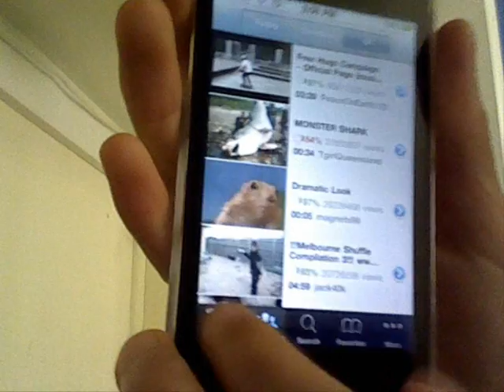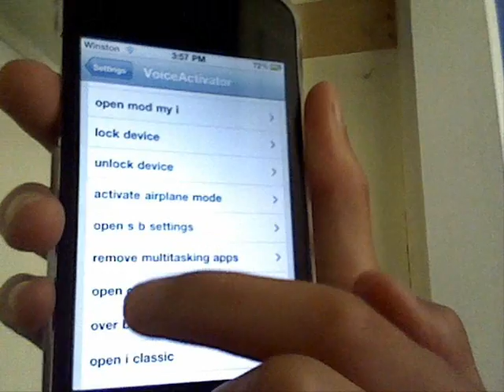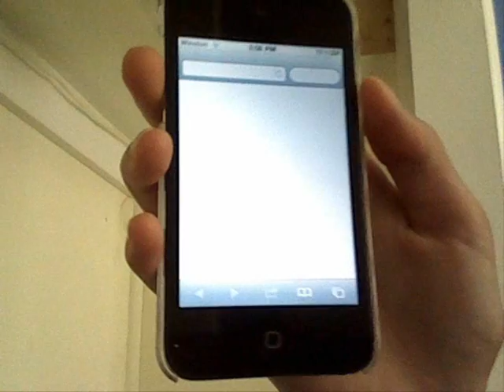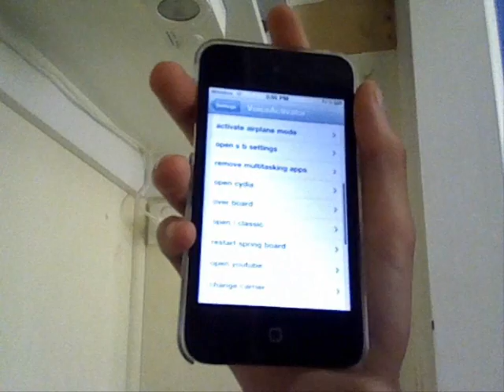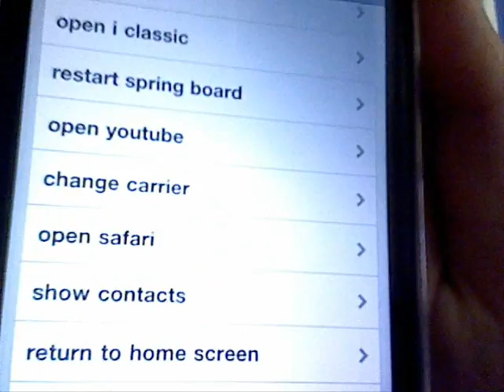*VoiceActivator* Cydia Tweak Demonstration!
VoiceActivator by CHPWN, the famous iPod Touch/iPhone Cydia Developer. I am showing his VoiceActivator awesome tweak. If only it was free...